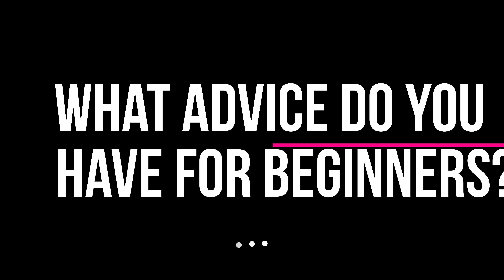Meet the Teacher: Susan Levine (Woodwinds, Piano and Voice)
Meet our newest addition to the CB Teaching Team, Susan Levine! Susan teaches a plethora of instruments including: piano, voice, clarinet, saxophone and oboe. She is a Sacramento State Music School graduate and very passionate about making music fun!